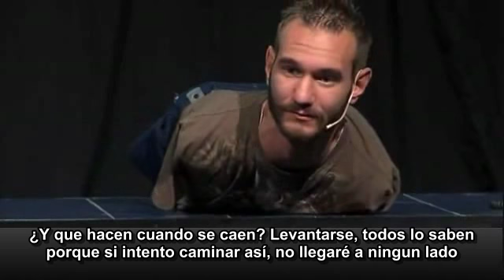Nick Vujicic - Are Your Gonna Finish Strong (Subtitulado)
Nick Vujicic - Are Your Gonna Finish Strong (Subtitulado en español)